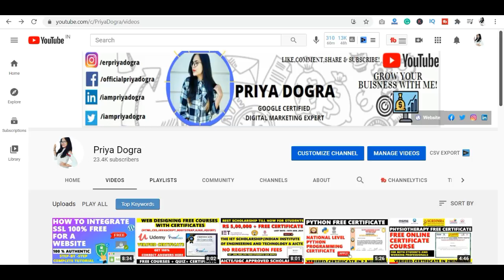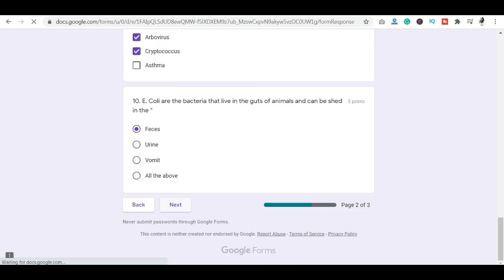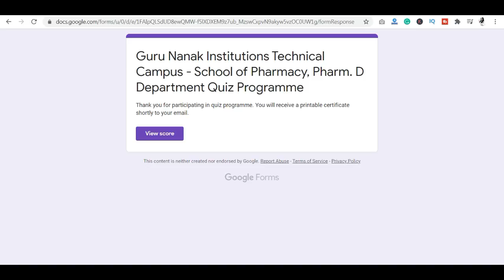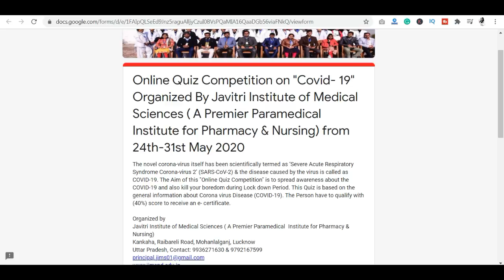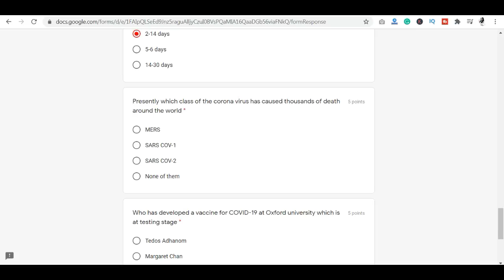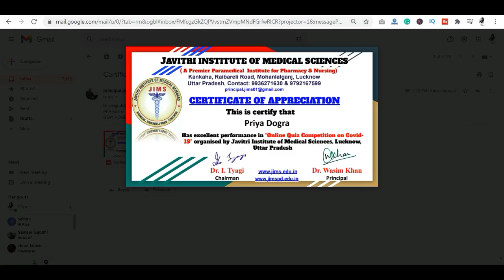2 Free National Level Pharmacy Certificate 2021 | Free Online Course with Certificate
2 Free National Level Online Pharmacy Certificate 2021 | Free Online Course with Certificate | Free Online Pharmacy Certificate 2021 | OnlineQuiz
Other Verified certificate in 2 minutes :
free online pharmacy courses with certificates,
free online certificate courses for pharmacy students,
free online pharmacy courses with certificates in india,
certificate courses in pharmacy in india,
free pharma courses online,
how to get free government certificate,
national leve course on pharmacy,
free pharma course kaise kare,
free online courses for medical students,
free pharmacology course,
free medicine courses,
free online pharmacy technician course,
pharmaceutical certificate courses,
pharmacy technician course in india
pharmacy course after 10th
pharmacy practice courses